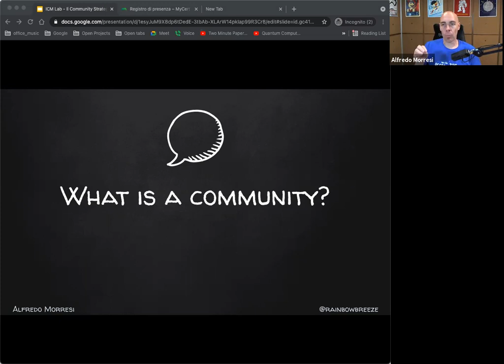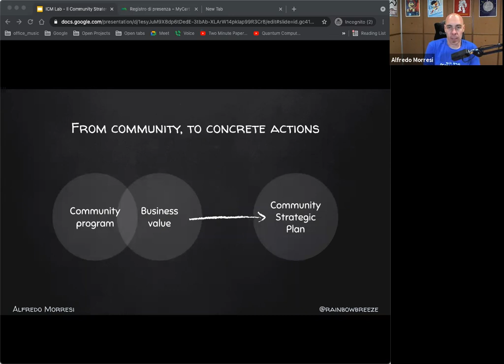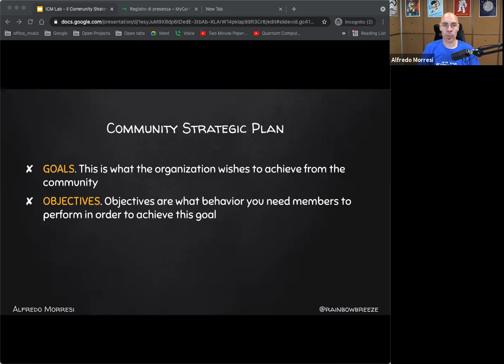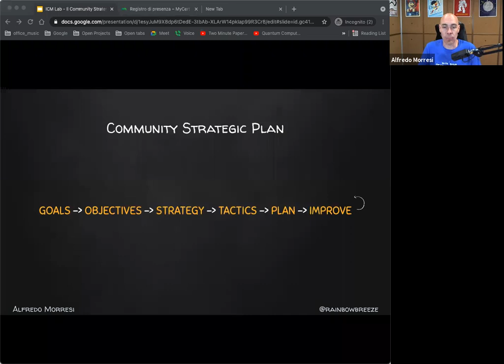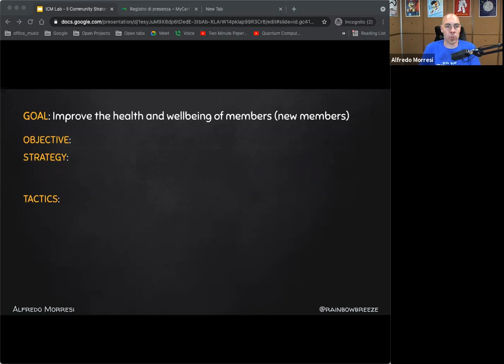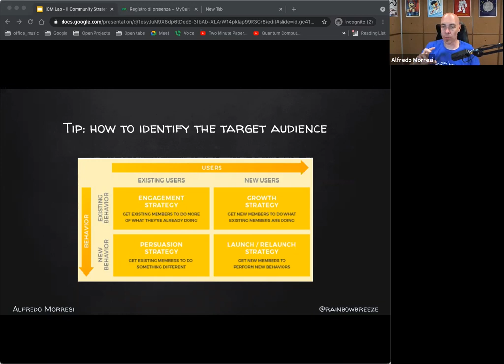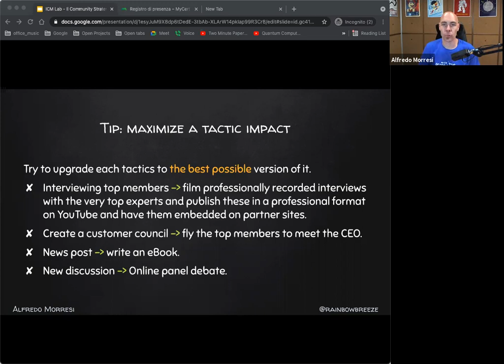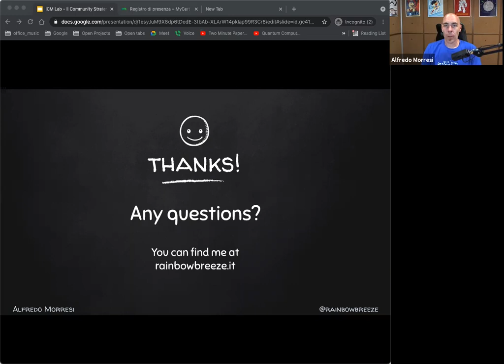ICM Lab - Creare il proprio Community Strategic Plan - Alfredo Morresi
Gestire una community è un’attività complessa, multitasking e multidisciplinare. Per questo, capire cosa fare e quando farlo, è fondamentale per avere successo, evitando in burnout.  Alfredo Morresi spiega come creare una connessione che parte dagli obiettivi della community, prosegue con l’identificazione delle strategie per realizzarli, ed arriva alla pianificazione delle singole attività quotidiane, grazie al Community Strategic Plan.